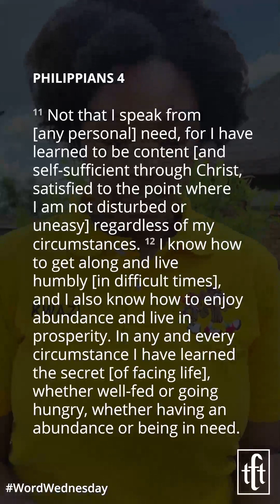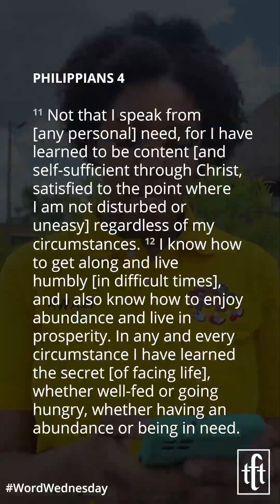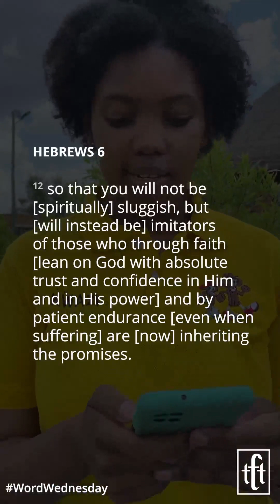Nokwazi Malindi - Contentment